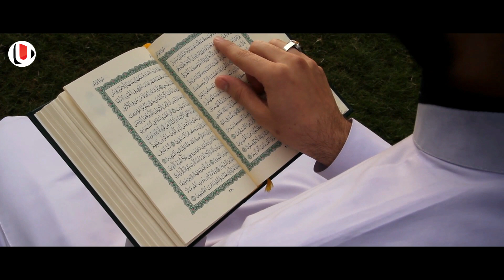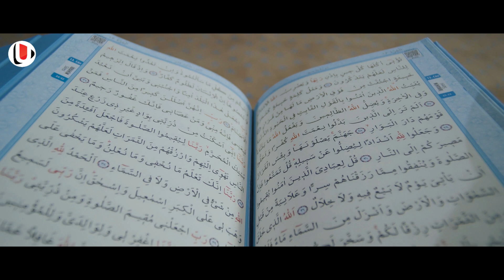ഫോണിൽ കളിച്ചു കൊണ്ടിരിക്കെ ദിൽഷ മോൾക്ക് സംഭവിച്ചത് കണ്ടോ..?ഇത് ഖിയാമത് നാളിന്റെ അടയാളമോ..?